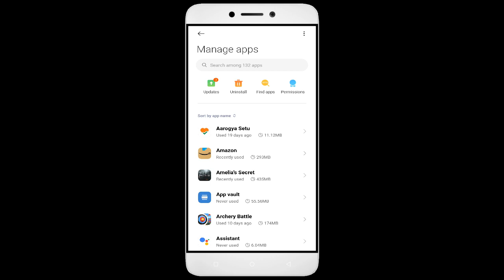How To Fix Unfortunately, Royal Blast App has stopped | Keeps Crashing Problem in Android | Not Open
In this video, I'm going to show you how to fix Royal Blast apps not working. If you're having trouble with your Royal Blast app, then this video is for you!

Royal Blast is a sport that's growing in Royal Blast all over the world, and with that comes the need for Royal Blast apps. Whether you're in a Royal Blast or just interested in the sport, this video will show you how to fix your Royal Blast apps so you can play!

Fix Royal Blast not open problem,
How to fix Royal Blast all problems solve,
How to fix Royal Blast not working problem in android phone,
How to fix Royal Blast app not open problem in android phone,
Fix Royal Blast not working in android,
Royal Blast all problems solve,
Royal Blast not responding,
How to fix Royal Blast keeps stopping error in android mobile,
How to Fix Royal Blast App Black Screen Error Problem Solve in Android & Ios
How to Fix Royal Blast App Loading Problem in Android
How to Fix Royal Blast App Loading Problem in IOS
How to Fix Something Went Wrong and the Service Failed to Start Error in Royal Blast App.
How To Fix Unfortunately Royal Blast App Has Stopped Error Problem in Android Phone.
How to Fix Solve Royal Blast App Not Working | Not Opening | Not Open | Loading Solve Problem in Android & Ios
Royal Blast not working today,
why Royal Blast is not working in my phone,
Royal Blast game not starting,
Royal Blast not starting,
Royal Blast failed to load server list,
How To Fix Royal Blast App not working | Not Open | Space Issue | Keeps Crashing Problem.

1. How to Create Auto Filter Search in Excel

2. Combine multiple columns into one cell with header information in Excel

3. How to merge data from two different columns in Excel

4  How to create user defined or dynamic filter in excel

5. Searchable Drop Down List in Excel without using VBA

6. How to Create Scroll Bar in Excel

7.How To Create Visitor Gate Pass Entry Register in Excel

8.how to create user defined or dynamic filter in excel.

9. How to use Flash Fill in Excel

10.  How to Convert data table into Picture format in Excel

11. How to highlight cell data without using any function in excel